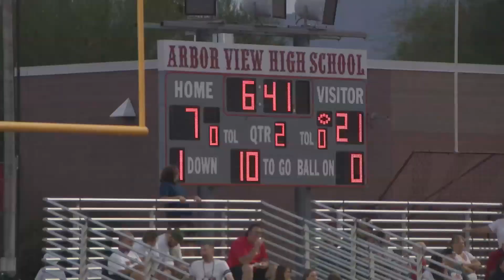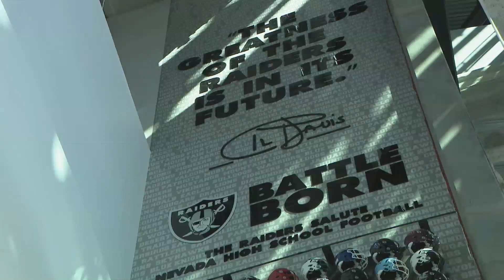DESERT PINES JAGUARS 2021 FOOTBALL PART 2